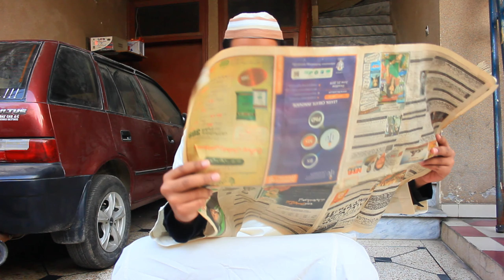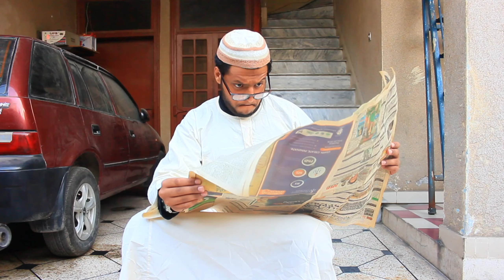Girlfriend Ky Maslay|Park Me Dating|New Funny Video|Dark Makers Film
Girlfriend Ky Maslay 😂
Har Kisi k Pass Girlfriend Hoti ha Or Os ki Farmaishy Ap K Rasty Laga Skati Ha 😂.Toh Lehaza Jis jis K Saath Kabhi Date Pr esa hova ha Toh Chup kr k comments Me bata De 😂
Directed Or Edited By :Usama Waseem.
Written By: All Team.
Model : Zahra , Abdullah,Hussnain,Taimoor.